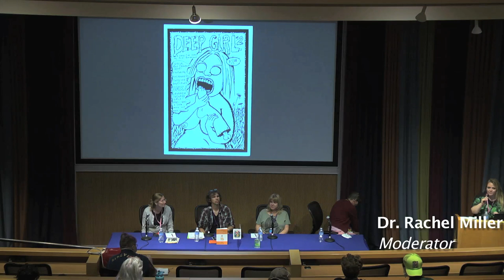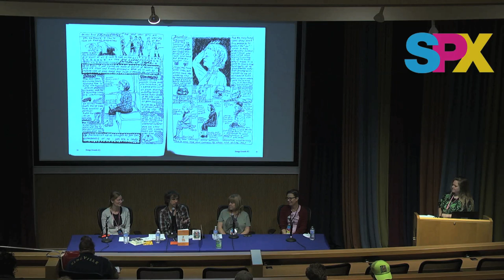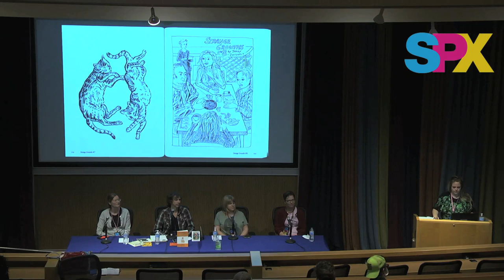SPX 2022 Panel - Reflecting on the 90s Zine Revolution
Zines and minicomics exploded in the 1990s as copy shops proliferated across the country. With cheap, easy access to printing, artists and activists alike embraced the Do-It-Yourself (DIY) ethos. Moderator and zine expert Dr. Rachel Miller joins Ariel Bordeaux, Megan Kelso, Tom Hart and Jenny Zervakis, all of whom came up during the zine revolution of the 1990s, as they reflect back on how this radical era of self-publishing changed comics.